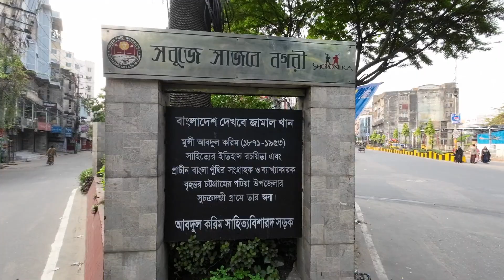In the morning Bangladeshi walking tour 2023 || Around chittagong city walking tour 2023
Location: , Chittagong, Bangladesh
Filming Date: th , 2023 , Mornning time 00:00 PM
Video Type: Bangladesh Walking Tour
Video Quality: 1080p 60fps, HDR